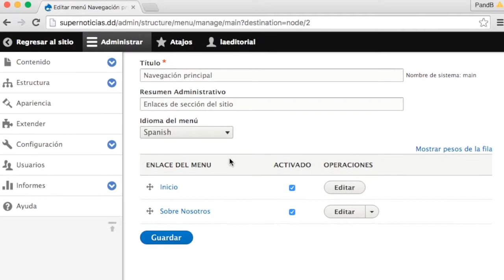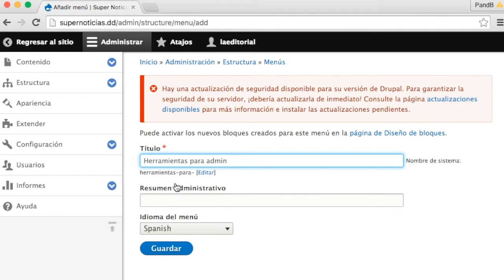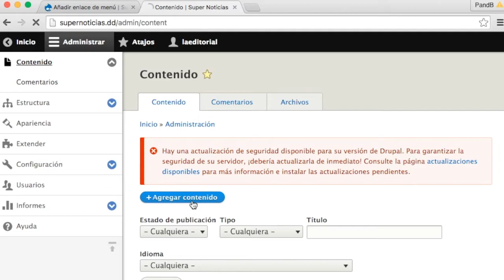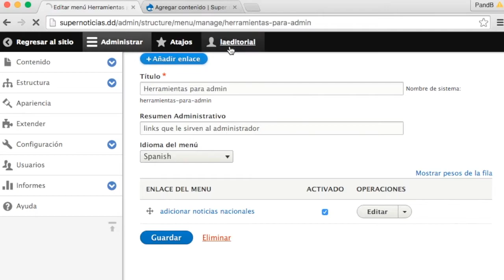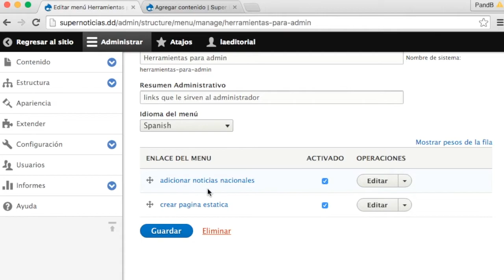10.- Administrar menú de enlaces, Curso Drupal de 8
10.- Administrar menú de enlaces, Curso Drupal de 8